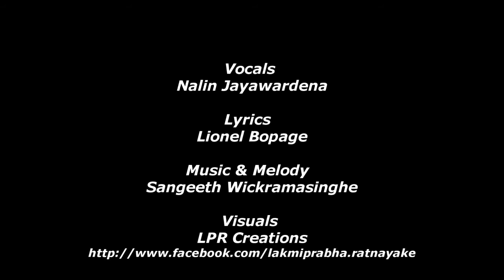Saranagathayo - Nalin Jayawardena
Vocals : Nalin Jayawardena
Lyrics : Lionel Bopage
Visuals : LPR Creations